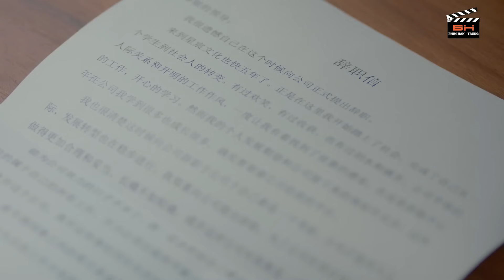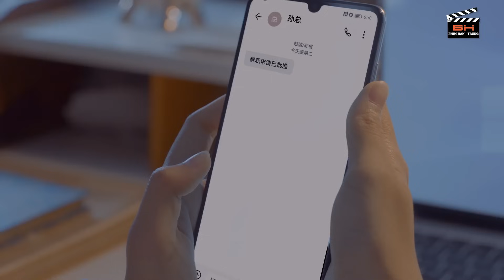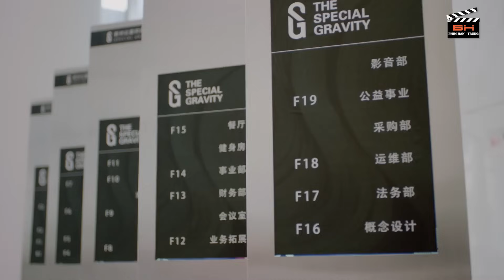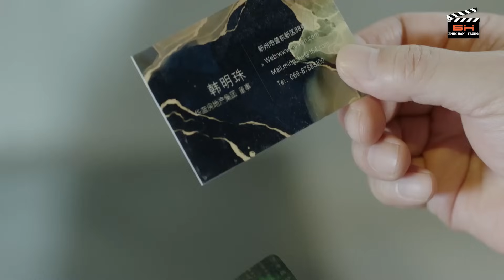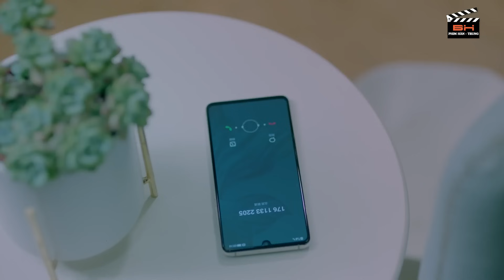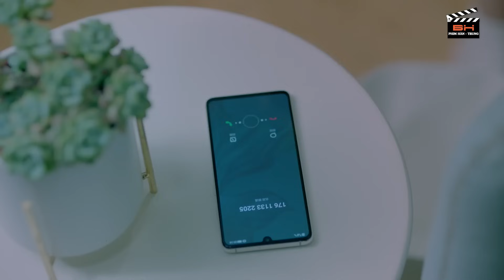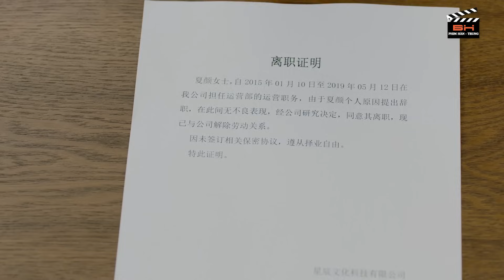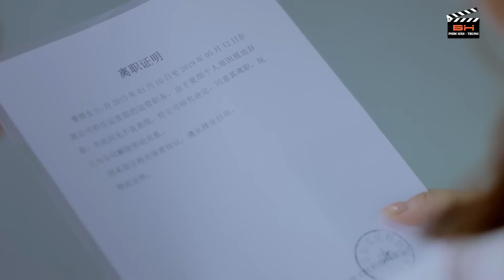[Thuyết Minh]Phim Ngôn Tình Tổng Tài Trung Quốc Cực Hay - Tìm Được Em | Tôn Di, Trương Bân Bân TẬP 2